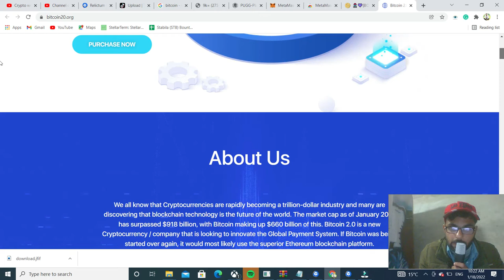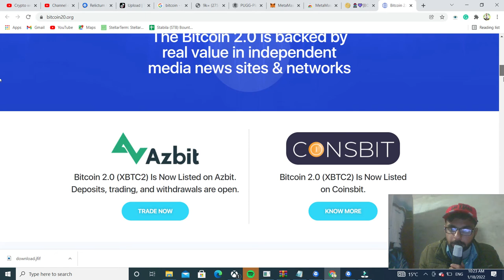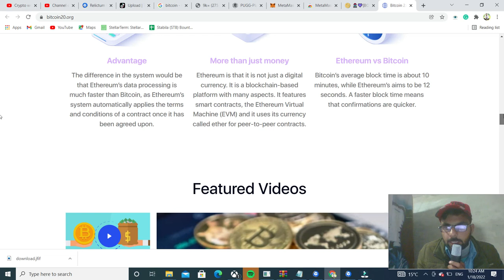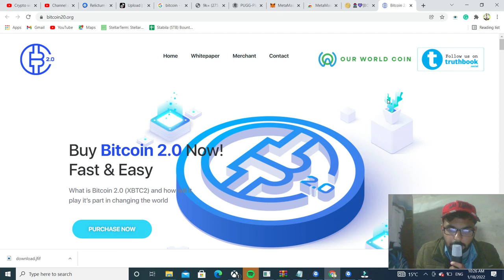Bitcoin 2.0 (XBTC2) whitepaper review| Earn money 2020-21